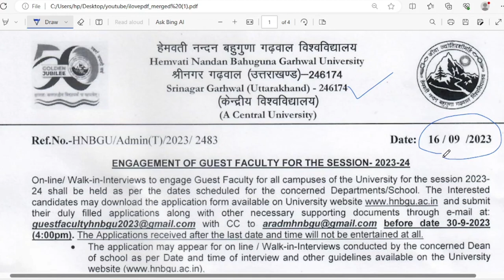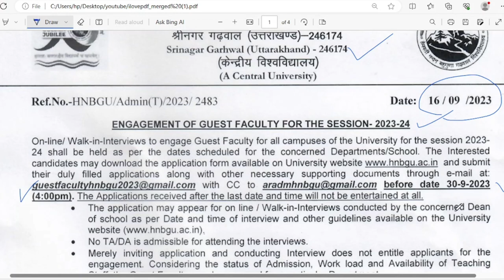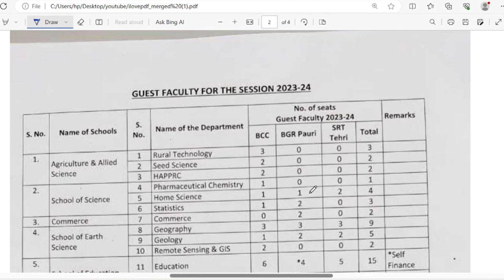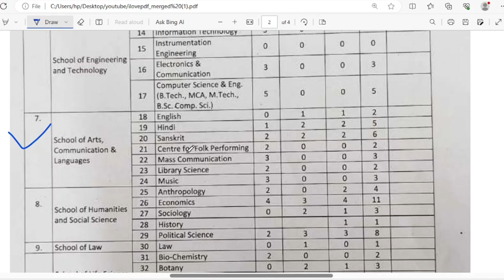Lecturer Recruitment 2023 ! Hemvati Nandan Bahuguna Garhwal University, Uttarakhand ! Govt. job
Lecturer Recruitment 2023 ! Hemvati Nandan Bahuguna Garhwal University, Uttarakhand ! Govt. job ! Technical jagruti

SSB LECTURER RECRUITMENT 2023/ODISHA SSB LECTURER/SSB ODISHA LECTURER/SSB LECTURESHIP 2023 ODISHA
SSB LECTURER RECRUITMENT 2023 ODISHA
SSB LECTURER RECRUITMENT 2023 NOTIFICATION
ODISHA SSB LECTURER RECRUITMENT 2023
SSB ODISHA LECTURER RECRUITMENT 2023
SSB LECTURESHIP 2023 ODISHA
ODISHA LECTURER RECRUITMENT 2023
UPCOMING LECTURER VACANCY IN ODISHA
SSB LECTURER 2023 ODISHA APPLY DATE
SSB LECTURER 2023 ODISHA UPDATE
SSB ODISHA LECTURESHIP 2023 APPLY
YOUR QUIRES:-
SSB LECTURER RECRUITMENT 2023 QUALIFICATION
SSB LECTURER RECRUITMENT 2023 EXAM DATE
SSB LECTURER RECRUITMENT 2023 LAX
SSB LECTURER SYLLABUS ODISHA
SSB LECTURER ODISHA INTERVIEW
ODISHA SSB LECTURER RECRUITMENT 2023 SYLLABUS
ODISHA SSB LECTURER RECRUITMENT 2023 SALARY
ODISHA SSB LECTURER RECRUITMENT 2023 QUESTION PAPER
SSB ODISHA LECTURER 2023 PREVIOUS YEAR QUESTION PAPER
SSB ODISHA LECTURER 2023 PREVIOUS SALARY
SSB ODISHA LECTURER 2023 PREVIOUS CUT OFF MARKS
SSB ODISHA LECTURER 2023 PREVIOUS EXAM PATTERN
SSB ODISHA LECTURER 2023 PREVIOUS SYLLABUS
SSB ODISHA LECTURER 2023 PREVIOUS INTERVIEW
SSB PGT EXAM DATE 2023 ODISHA
OPSC LECTURER RECRUITMENT 2023
OPSC ASSISTANT PROFESSOR RECRUITMENT 2023
UPCOMING PGT VACANCY IN ODISHA 2023